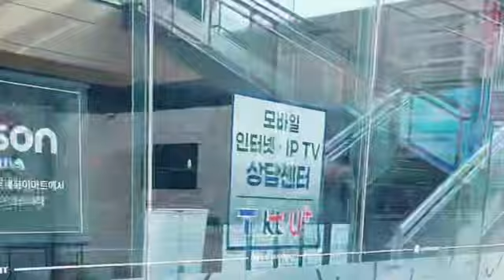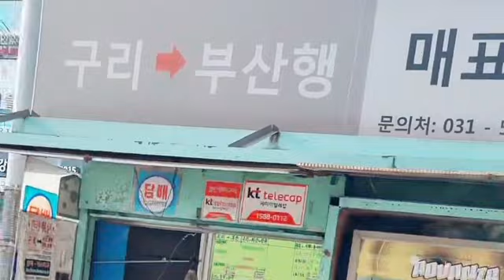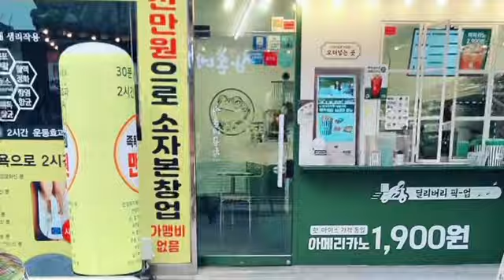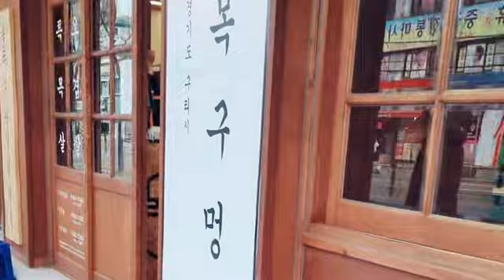[거리영상] 경기 구리시 중심가와 구리전통시장 🏙️ 2024. 3. 31. 일요일 오후 5시 촬영 🚶